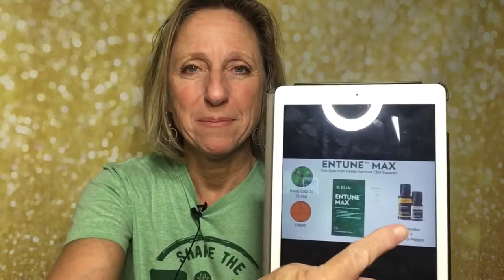Copaiba Benefits and Uses!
Copaiba contains high amounts of Beta-caryophyllene (BCP). BCP is a cannabinoid and interacts directly with CB2 receptors soothing tissues and helping to manage healthy inflammatory responses. Check it out here:

Copaiba can be used as an anti-inflammatory, to promote wound healing, to treat acne, provide pain relief, sooth skin and to calm anxiety.

Put 2-3 drops copaiba under tongue. Or use in a roller bottle like these:

Put 20 drops copaiba Essential Oil in a 10 ml roller bottle and fill rest of the way with carrier oil. Apply to affected area or bottoms of feet.

Use can put 2-3 drops in a veggie cap and then fill the rest of the way with olive oil. Veggie caps:

Want to start your own YouTube channel? Learn from the best-this is who I follow: